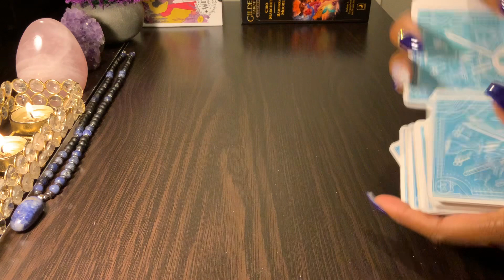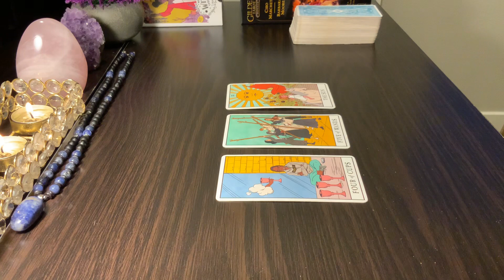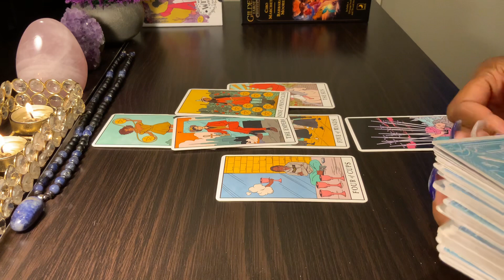LIBRA ♎️ HARSH TRUTH